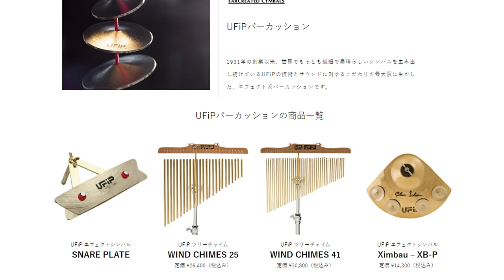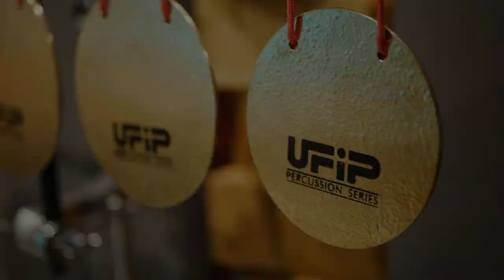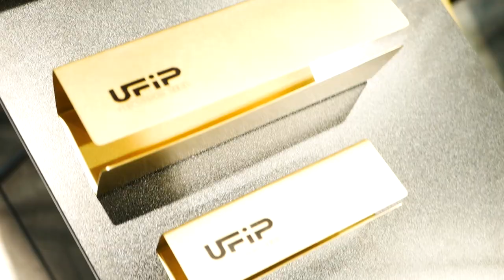【UFiP】パーカッション＆エフェクト系 試奏会で叩きまくってきた！【キクタニミュージック】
販売元 キクタニミュージックさんのHP

0:00 イントロ
0:58 OGORORO
1:30 XIMBAU
2:08 SNARE PLATE
2:52 WIND CHIMES
3:34 ICE BELL
4:05 SUSPENDED
4:26 BURMA BELLS
4:50 BELL TREE
5:15 BRASS TUBE
6:10 SNARE CLANG
6:42 HIHAT CLANG
7:20 アウトロ